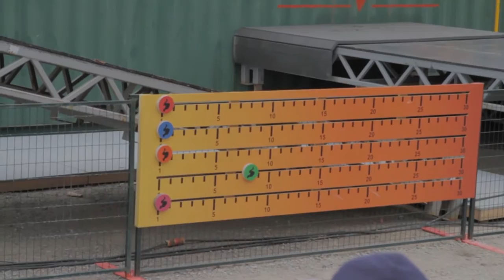2016 Rush Parkour - Round 1 @ CNE